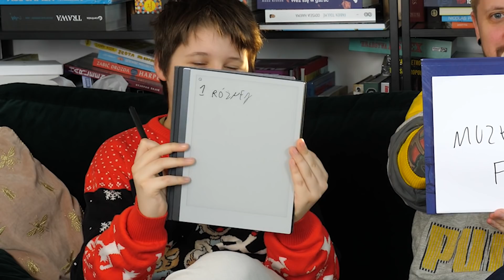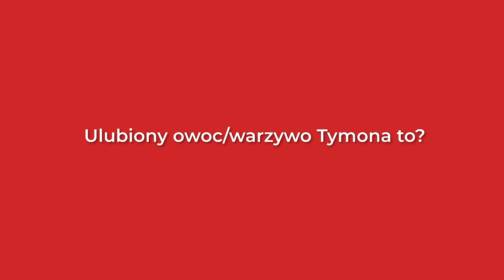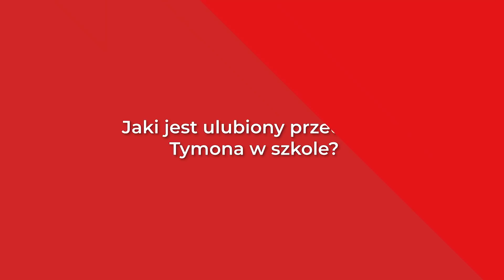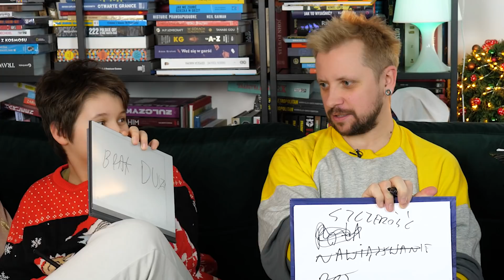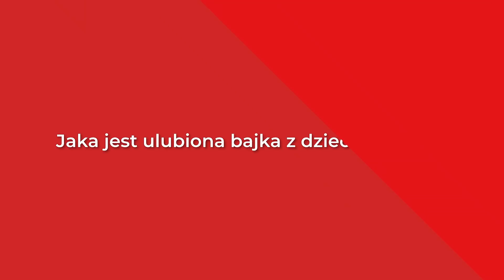JAK DOBRZE SIĘ ZNAMY? Rodzinny quiz - VLOGMAS #21